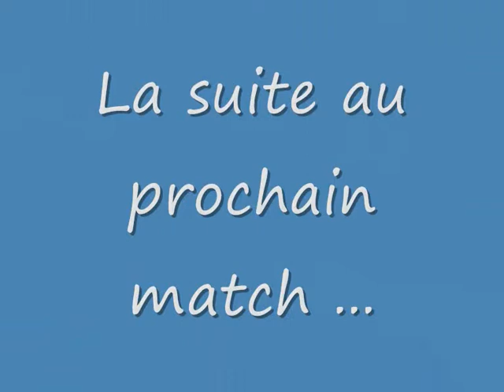Collège Vs Nalinnes